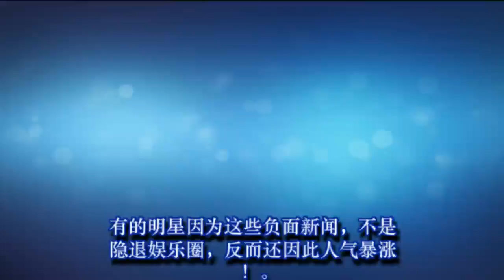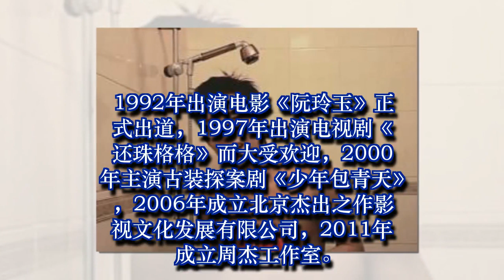揭秘阿娇张柏芝丑闻缠身反而还爆红的原因